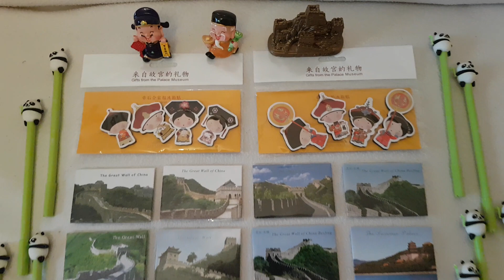Souvenirs from China 🇨🇳